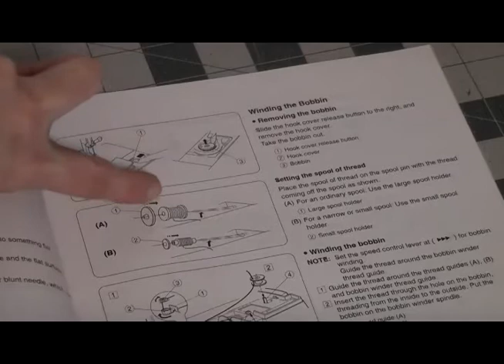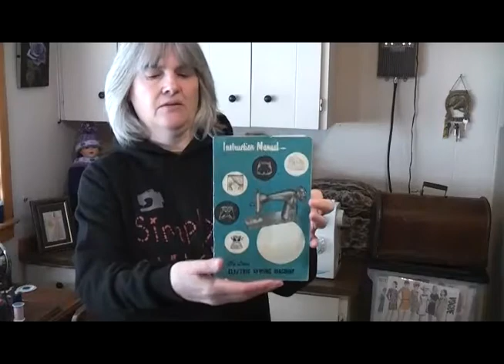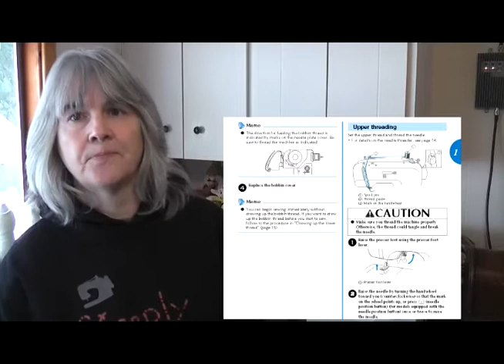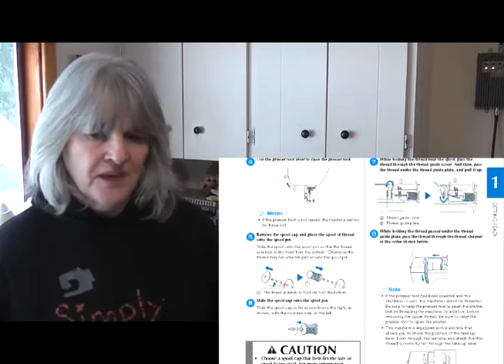Straight Wound or Criss-Cross Threads: Which One Should You Use on Your Sewing Machine?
Straight wound or criss-cross threads: which one should you use on your sewing machine? Is one better than the other? Does it matter which one you use? Join me in today's video to find out more.

Time Stamps
00:00 Intro
02:02 Straight wound vs criss-cross thread: What’s the difference?
04:21 What do the manuals say about straight wound or criss-cross thread?
06:06 Brother CS7000i
06:32 Brother Innov-is NQ1700e
07:17 Janome Continental M7
09:00 Using a criss-cross spool on a Singer 27 treadle
12:10 DIY external thread stands
18:27 Using Straight wound thread on a horizontal spool pin machine

Links to Videos:
Can You Use Old Threads in a Sewing Machine:

Sales of Simply Stitchy merch supports me and my channel.

Adjustable Single Thread Spool Holder
Brother Innov-is NQ1700E
Brother CS7000i
Singer Simple
Schmetz Combo Sewing Machine Needle Pack (universal & twin Needles)
Schmetz Twin Needles Universal
Schmetz Twin Needles Stretch

Share the video with your friends and family so they can join in the fun too!

Olly